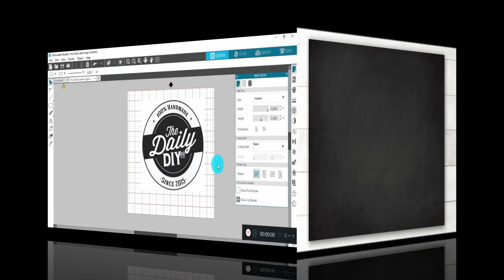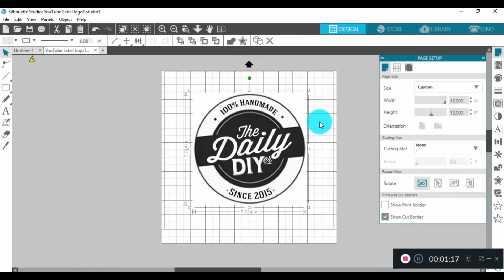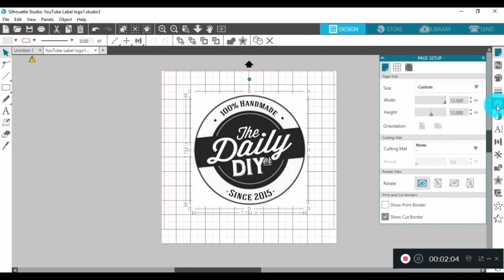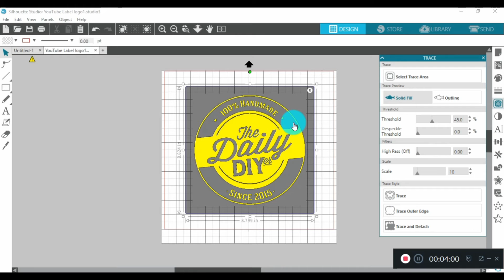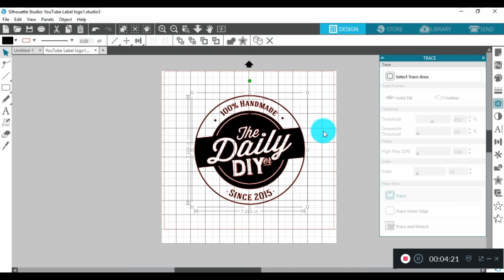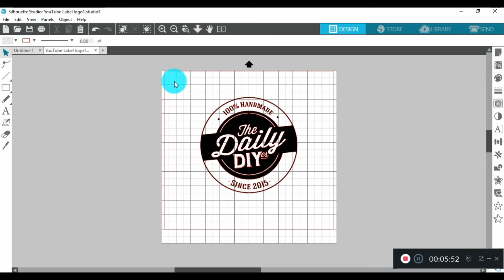Trace Feature in Silhouette Studio | Quick Tip Tuesday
Learn how easy it is to trace premade designs within Silhouette Studio!

Songs By: Nicolai Heidlas
-New Places
-Sunrise